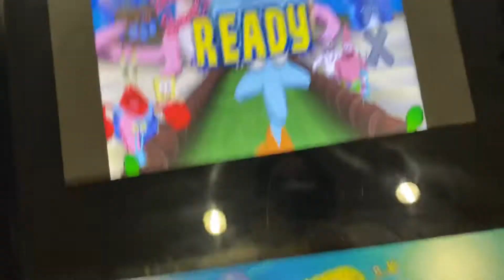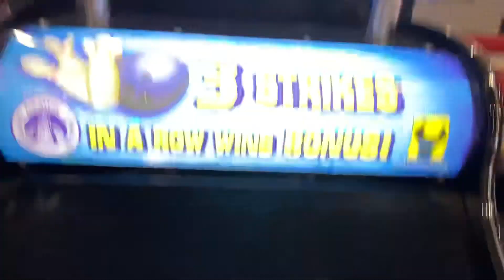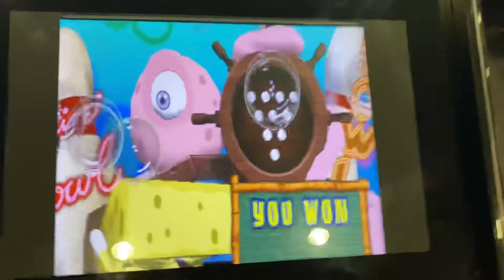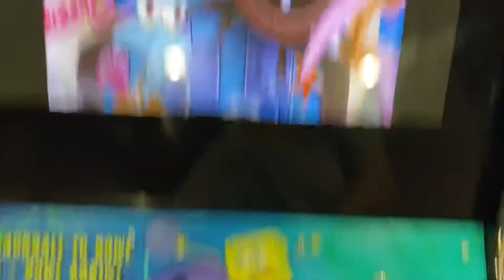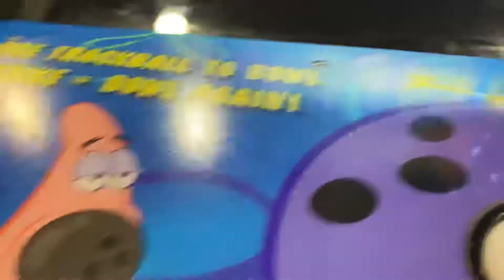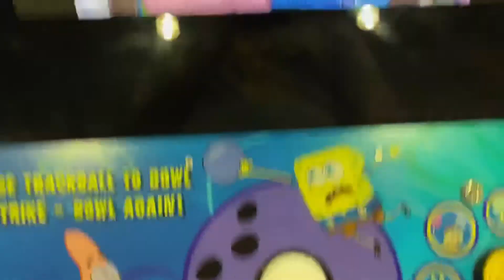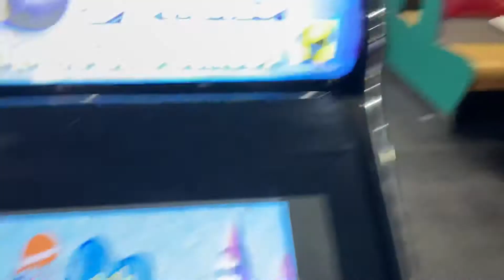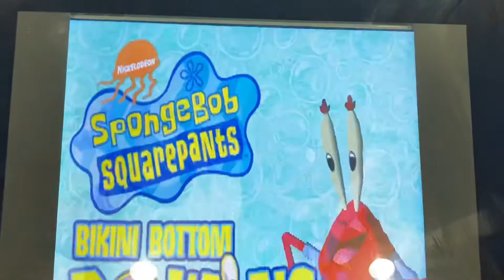Spongebob Squarepants: Bikini Bottom Bowling gameplay